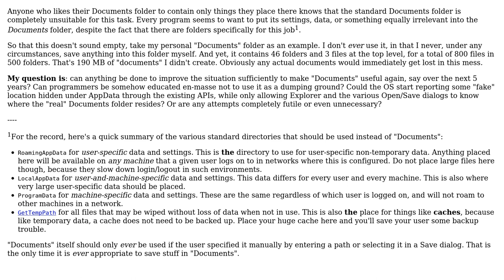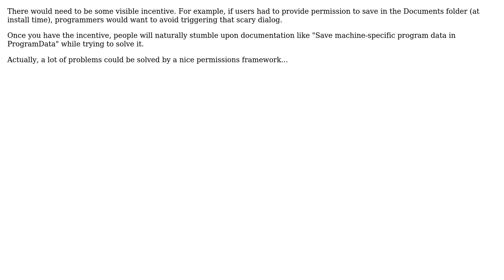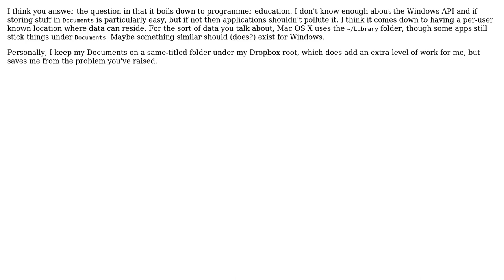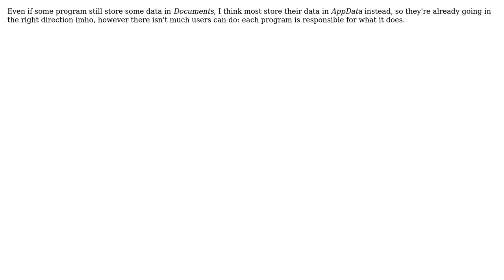Software Engineering: Legitimate use of the Windows "Documents" folder in programs (8 Solutions!!)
Software Engineering: Legitimate use of the Windows "Documents" folder in programs

With thanks & praise to God, and with thanks to the many people who have made this project possible! | Content (except music & images) licensed under CC BY-SA | Music | Images & others | With thanks to user wildpeaks user Timwi user Stephen C user Roman Starkov user roguesys user Josh user Inner user Craig Gidney user Craige and the Stack Exchange Network Trademarks are property of their respective owners. You are responsible for your own actions.